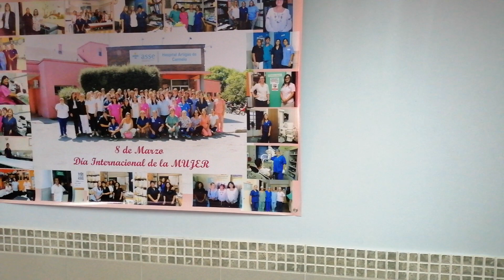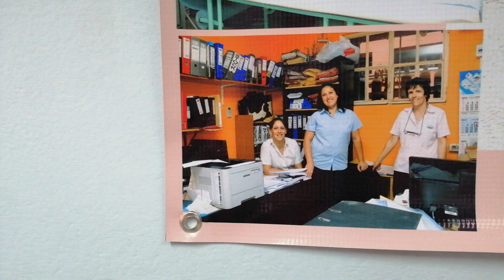Funcionarias del hospital Artigas de Carmelo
Homenaje en el Día de la Mujer